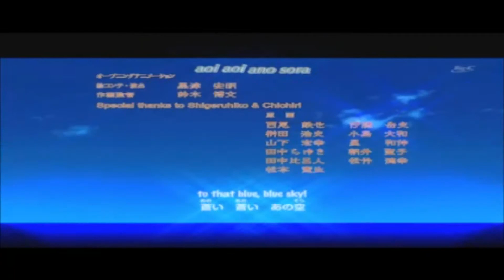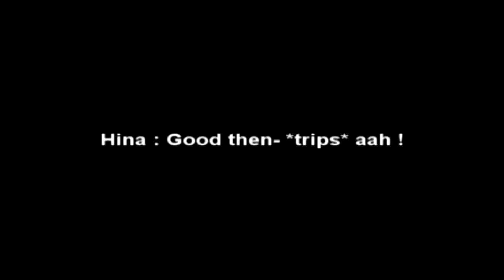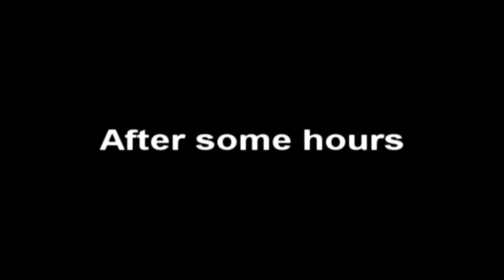SasuSaku - Aoi Tori (Blue Bird) 10